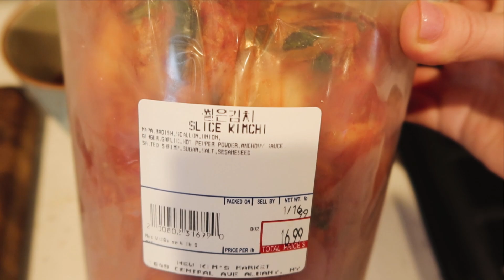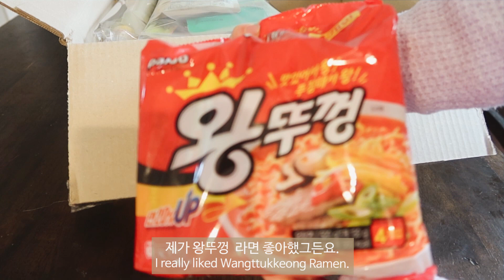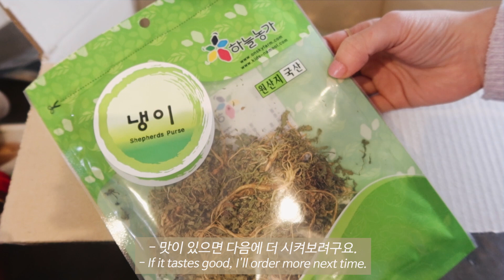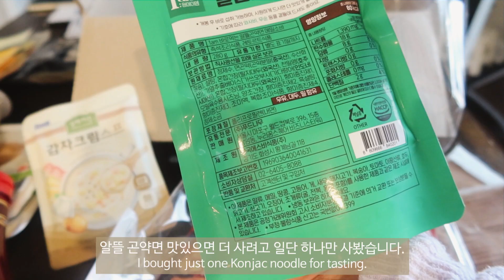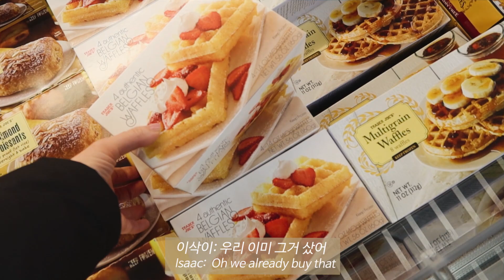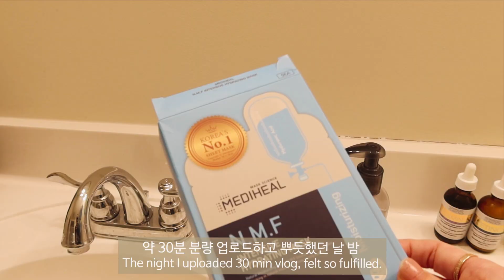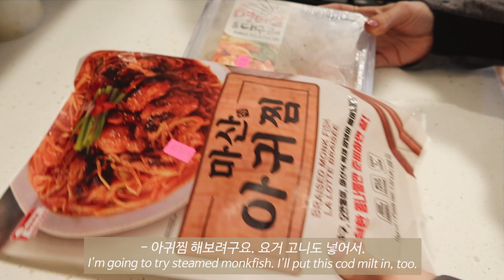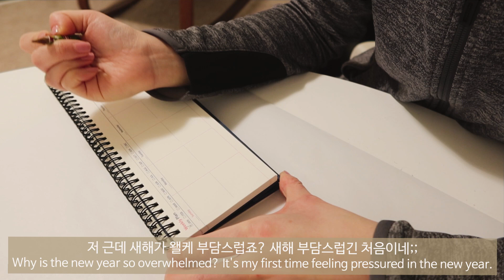ENG) 미국일상 VLOG | 새해맞이 브이로그 | 한품 언박싱 | 에어로가든 상추 키우기 | 아귀찜, 갈비찜, 찜닭 먹는 일상 | 🇰🇷 Korean Mom in US 🇺🇸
A M A Z O N   F A V V S !  | 아마존 페이보릿

미국대학원진학 정보 :
제가 예전에 작성한 블로그 포스팅 입니다.

D I S C L A I M E R | 고지사항
I earn small affiliate commissions from Amazon for qualifying purchases through that links / 제 채널 영상 더보기란에 추가된 상품링크 중에는 아마존 추천인 링크가 포함될 수 있으며 추천인 링크를 통해 구매가 이루어질 시 제가 아마존으로부터 커미션을 받습니다.
*This video is NOT sponsored / 이 영상은 광고를 포함하지 않습니다.
*English subtitles are available / 이 영상에는 영어자막이 있습니다.